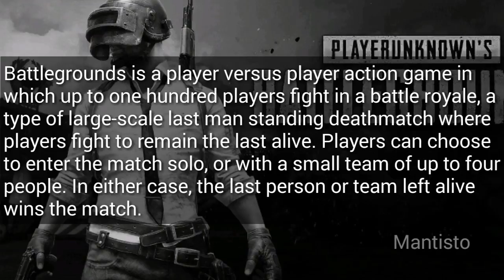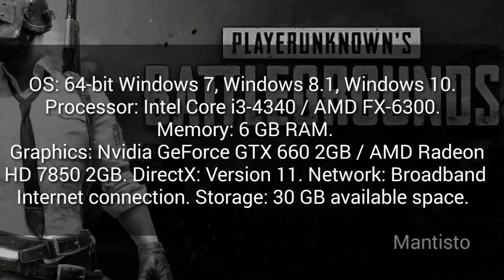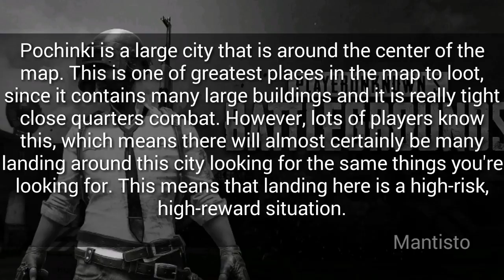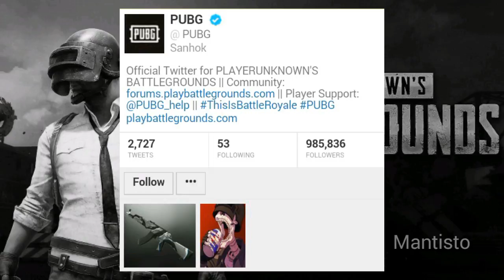ALL about of PUBG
Pubg information and more